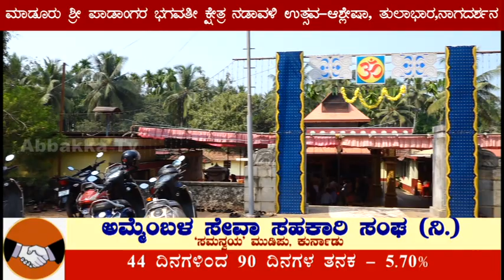Nagaradhane/Tulabhara/ಮಾಡೂರು ಶ್ರೀ ಪಾಡಾಂಗರ ಭಗವತಿ ಕ್ಷೇತ್ರ -ಆಶ್ಲೇಷಾ,ತುಲಾಭಾರ, ನಾಗದರ್ಶನ